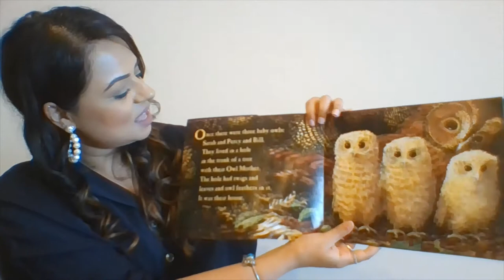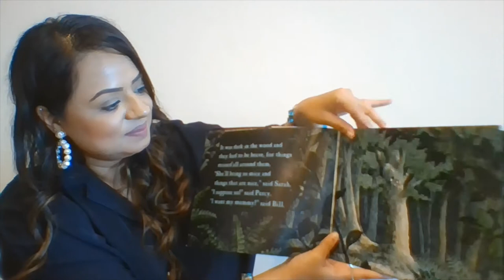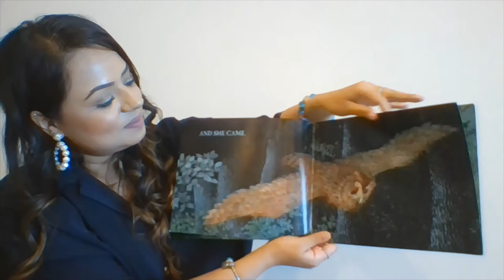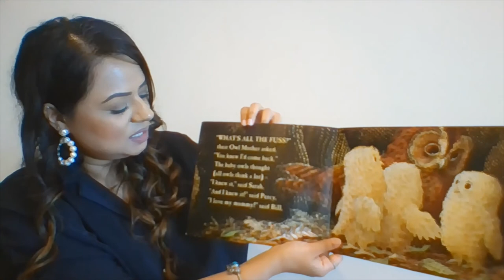Owl Babies by Martin Waddell Read by Ms. Lorgat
One of our splendid Foundation Stage Teachers, Ms. Lorgat, reads the story "Owl Babies" by Martin Waddell. Enjoy!